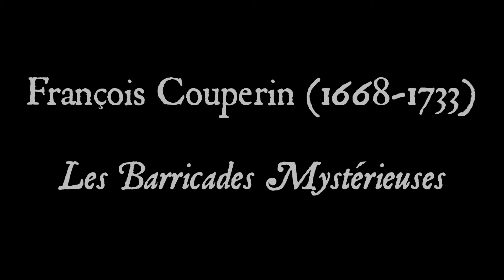François Couperin: Les Barricades Mystérieuses on Theorbo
Yair Avidor plays his own transcription of the famous 'Les Barricades Mystérieuses' by François Couperin, who published it in 1717 as part of his Second Book of harpsichord pieces.